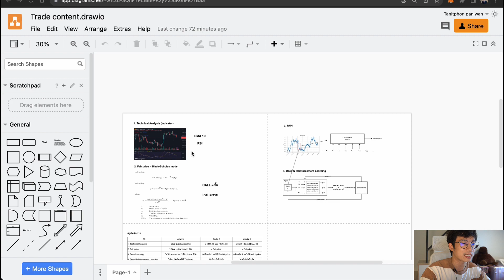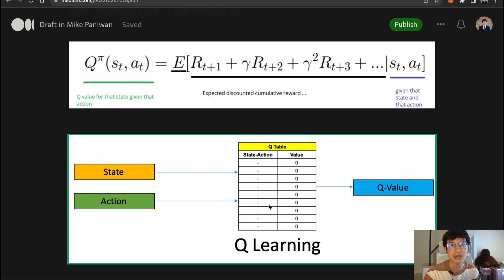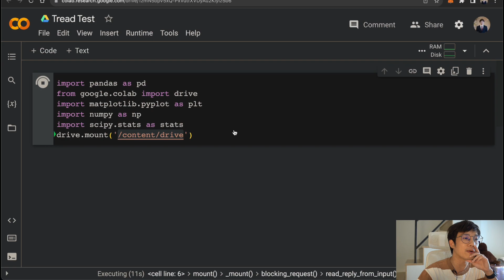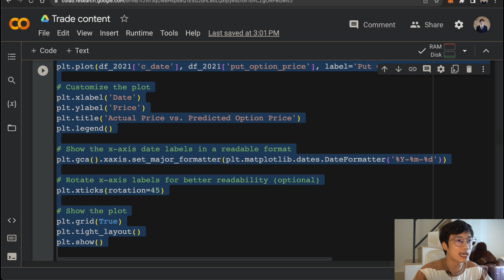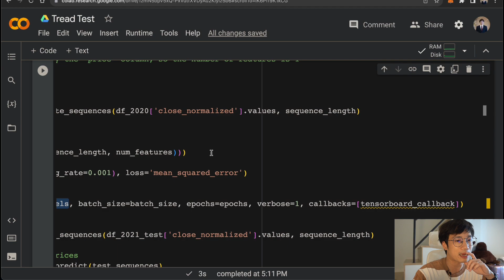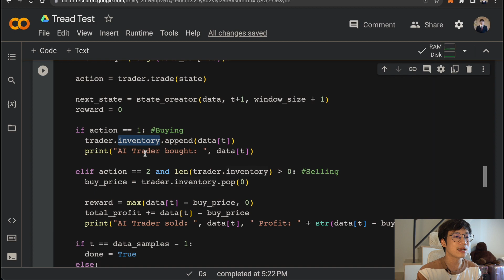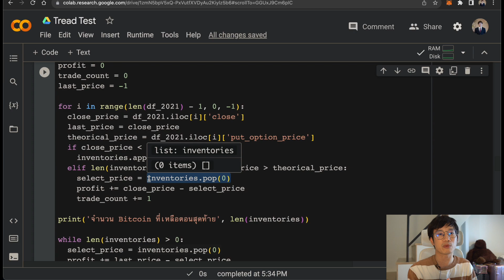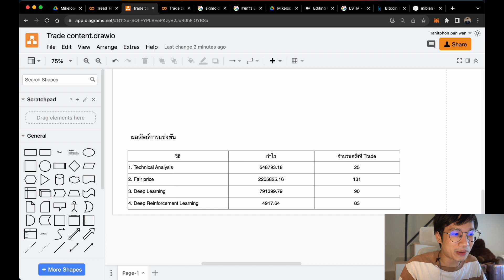ลองทำ Bot แข่ง Trade กัน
ช่วงใหม่ "ลองไมค์ "สัปดาห์นี้ เราพาทุกคนมาลองคิดเรื่องการทำ bot trade กัน ว่าถ้าเกิดเราได้เป็นคนทำ bot trade ขึ้นมา เราจะตั้งโจทย์แบบไหนในการทำ bot trade บ้าง

ผมจะลองทำ bot trade โดยการใช้ 4 ไอเดียนี้มาลองเทรด bitcoin ปี 2021 แล้วมาวัดผลไปพร้อมกันคือ
1. Technical analysis ใช้เทคนิคคอลสไตล์มาลองหาจุดซื้อจุดขาย
2. Fair price ใช้สมการสุดมหัศจรรย์ของวงการเกศรษศาสตร์ ในการหาจุดซื้อ (call price) และ จุดขาย (put price)
3. Deep learning ใช้ Model LSTM ในการทำนายราคาและนำข้อมูลนั้นมาหาจุดซื้อและจุดขาย
4. Deep Reinforcement learning ใช้ Deep Q Reinceforcement learning ให้มันลองเทรดในสนามทดลอง ลองหาจุดซื้อจุดขาย แล้วเอามาใช้สำหรับเทรดจริง

ถ้าอยากรู้ว่าผลเป็นยังไง ผม code แบบไหน และท้ายที่สุด อยากรู้ว่าผมทำถูกด้วยไหม ติดตามกันได้เลยครับ 😂

สำหรับใครอยากอ่านบทความวิเคราะห์และ code ฉบับเต็ม สามารถเข้าไปอ่านได้กันที่ link นี้ได้เลยนะครับ

ใครมีข้อสงสัยเพิ่มเติม มาพูดคุยแลกเปลี่ยนความรู้กันได้ที่
กันได้เลยนะครับ

Enjoy ครับ 😘